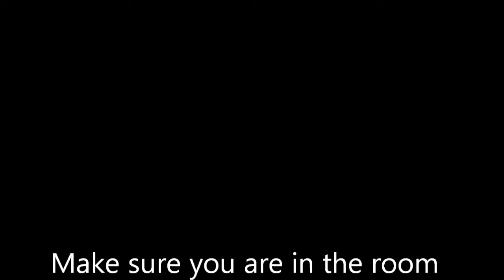thebestofexeter business breakfast